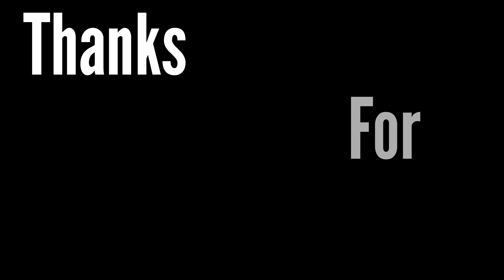Sending It During Practice! 🔥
We head to Southfork MX to get some riding in with the temps around 40° and wind gusts at 15mph. The new Go-Pro 12 didn’t like the wind so I made the best of this day with a trackside edit for you guys. Hope you enjoy it.